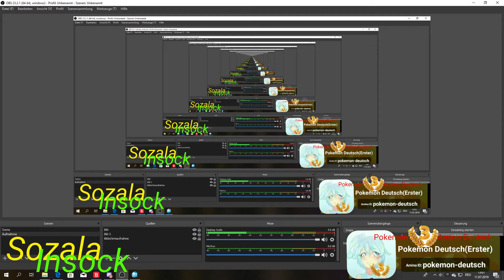Mugen 032 Zu schnell für dass Game